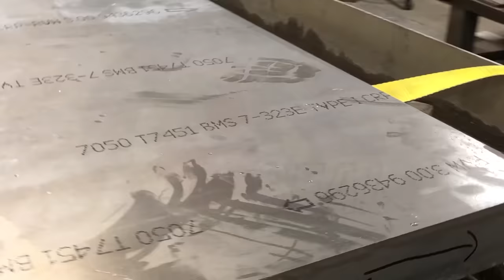Water Jet Cutting through 3" inch thick Aluminum Metal 4' x 6'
Water Jet Cutting Machine cutting through Aluminum Metal Slab 3" inches thick, solid sheet of aluminum metal. The entire metal slab measured 4 x 10 feet in area and weighed over 1500 lbs. It was hoisted on to water-jet machine with forklift.

No steel rule gasket die needed because it is CNC operated. Achieve precision cuts with high tolerances. The water jet cutting machine is Super Fast, Super Precise and best of all it Super Affordable.

Cut Any Material into Any Shape. Water-jet cutter can cut metal, rigid rubber, compressed fiber materials like compressed fiber sheet materials, plastic materials like thick Teflon sheets, cork, delicate materials like ceramic tiles and glass sheets.